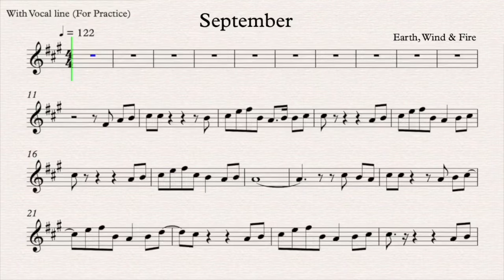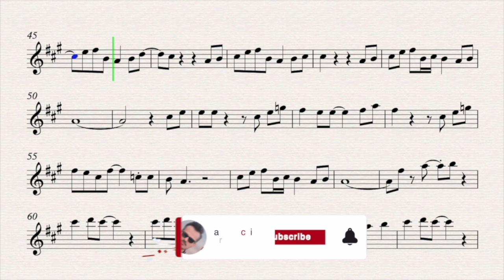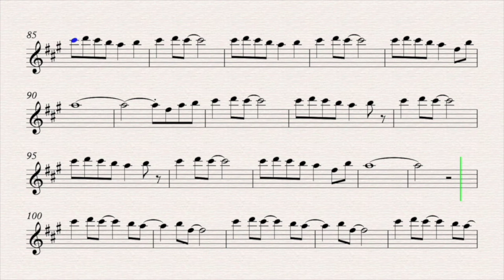September - Earth, Wind & Fire | Sheet music for Practice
September
Song by Earth, Wind & Fire